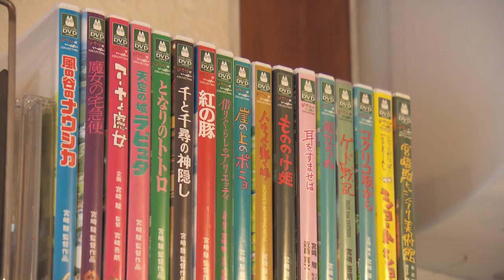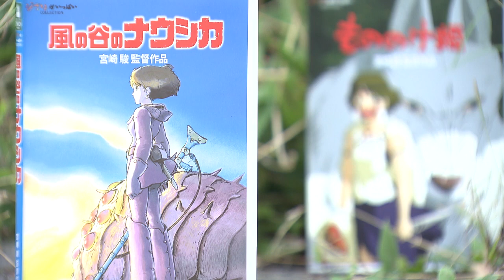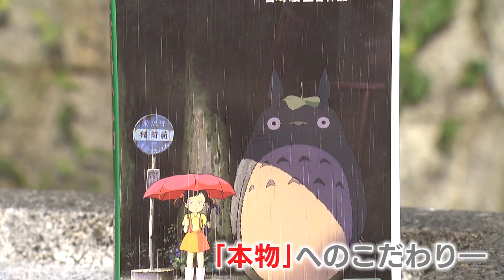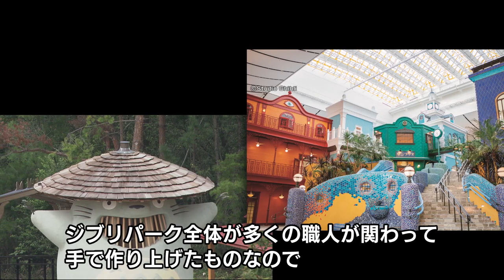「どんどこ堂」のツメから仕掛け満載のタイルまで…『ジブリパーク』こだわりの世界を支える“職人のワザ”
愛知県長久手市のジブリパークは、11月1日にオープンします。ジブリこだわりの世界を支えている「職人技」を取材した。

2022年10月3日放送